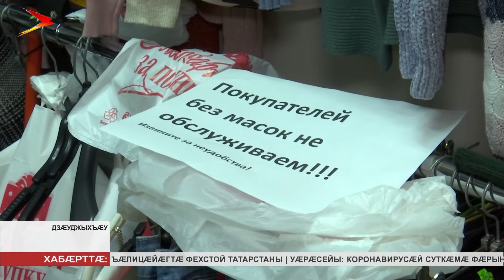Уæрæсейы Фæлхасгæнджытæм цæстдарды управленийы кусджытæ базарадон центрты рацыдысты рейды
Коронавирусы инфекци фæстаг рæстæг кæй парахат кæны, уый хынцгæйæ Фæлхасгæнджытæм цæстдарды управленийы æмæ мидхъуыддæгты министрады кусджытæ иумæ аразынц профилактикон рейдтæ. Бæрнон кусджыты радон хатт сбæрæг кодтой базарадон центрты уавæр. Семæ уыд нæ уацхæссæг Хъараты Маринæ дæр.

Базарадон центр «Глобус»-ы алы дуканийы дуарыл дæр фенæн ис фыст «Æнæ маскæтæй æлхæнджытæн нæ лæггад кæнæм», зæгъгæ. Алы уæйгæнæгмæ дæр ис маскæтæ æмæ антисептиктæ. Уæрæсейы фæлхасгæнджытæм цæстдарды управленийы амынддзинæдтæ куыд æххæст кæнынц, уымæ ис лæмбынæг цæстдард.

Æхсæнадон бынæтты уавæр æппынæдзух бæрæг кæнынц Уæрæсейы фæлхасгæнджытæм цæстдарды управлени æмæ Мидхъуыддæгты министрады кусджытæ, уыимæ ма горæты администрацийы минæвæрттæ дæр. Базарадон центртæм здахынц уæлдай æргом. Абон профилон ведомствæты специалисттæ сбæрæг кодтой, базарадон центр «Глобус»-ы уæйгæнджытæ æмæ æлхæнджытæ санитарон домæнтæ куыд æххæст кæнынц, уый.

Профилон уагдоны куыд бафиппайдтой, афтæмæй адæм уавæрмæ куыдфæндыйы цæстæй нал кæсынц. Кæд-иу раздæр горæты цæрджыты фылдæр хай ахæм басгæрстыл къух ауыгъта, уæд ныртæккæ хъуыддаг æмбарынц ӕппӕт дӕр.

Рейды рæстæг бæрæг кæнынц æрмæст санитарон домæнтæ нæ, фæлæ ма æмбарын кæнынц къæрцхъус уæвын цæмæн хъæуы, уый дӕр. Уæрæсейы фæлхасгæнджытæм цæстдарды управленийы кусджытæ æмæ мидхъуыддæгты министрады минæвæрттæ ахæм басгæрстытæ аразынц æппынæдзух. Иу хатт ма сидынц адæммæ, цæмæй низæй сæхи хъахъхъæной æмæ домæнтæ æххæст кæной.

Хъараты Маринæ, Битъиты Давид. Ахæм хабæрттæ.
Мы рядом в:
ok.ru/irystontv